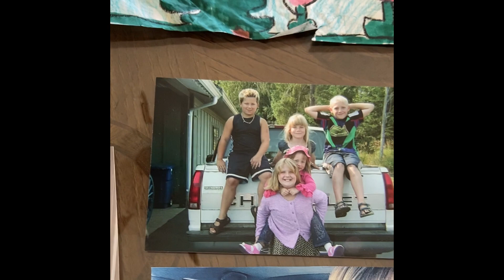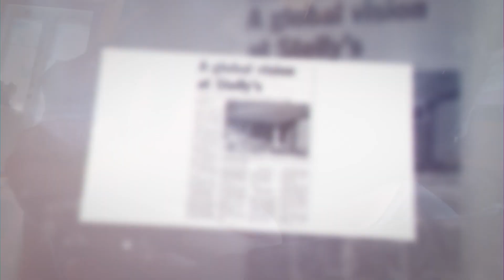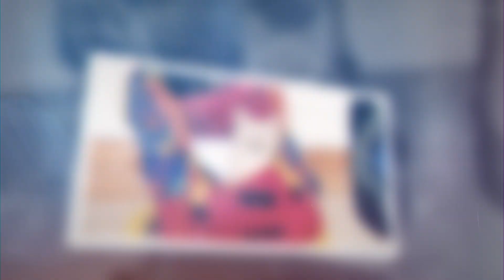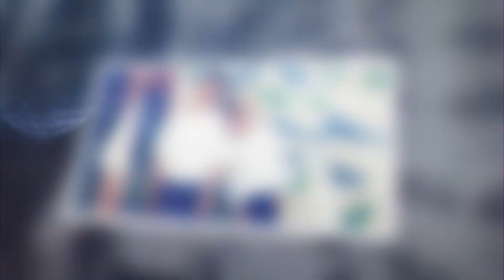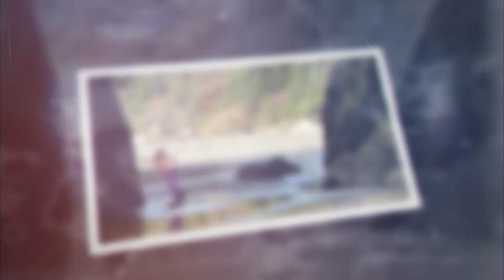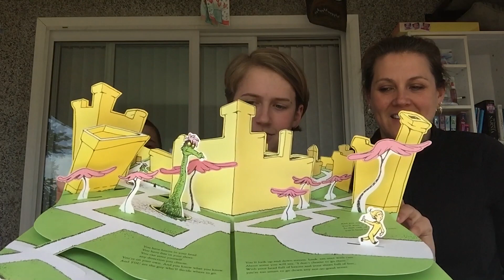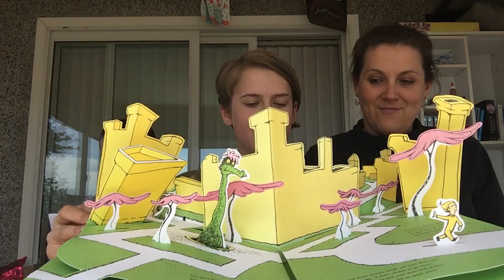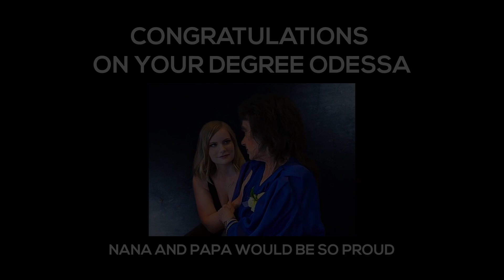Odessa's Covid-Safe Grad Celebration